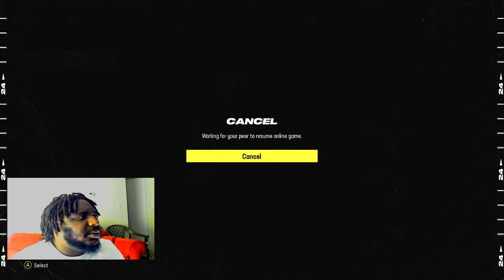Twitch Streamer's Offense Had Me Ready To Snap!